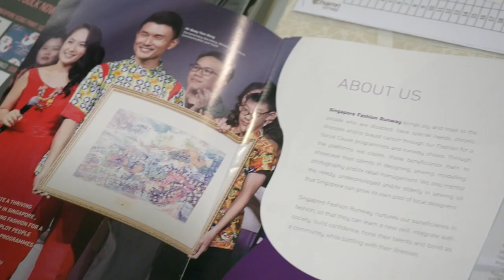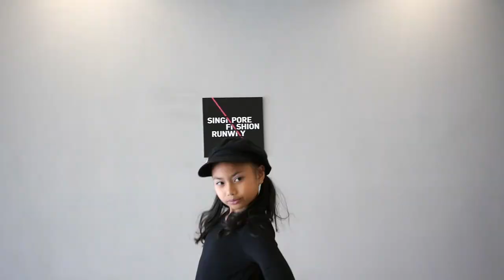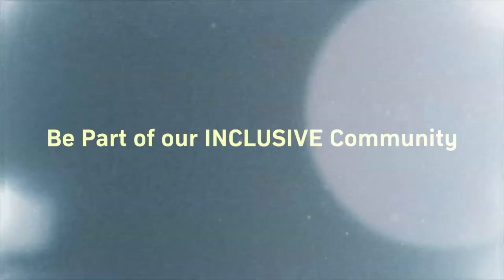Singapore Fashion Runway: Fashion for a Social Cause's Next Top Inclusive Model Hunt 2018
Check out our inaugural's Singapore's Next Top Inclusive Model 2018 audition! Here are some contestants we have captured, take a glimpse on what goes on behind-the-scenes of Singapore Fashion Runway: Fashion for a Social Cause's inaugural model audition on 18 August 2018! Thank you to each and every contestant for coming forward to catwalk for a social cause and be part of our inclusive community.